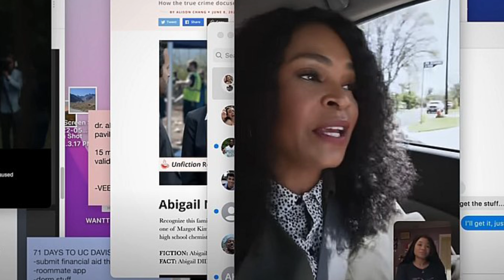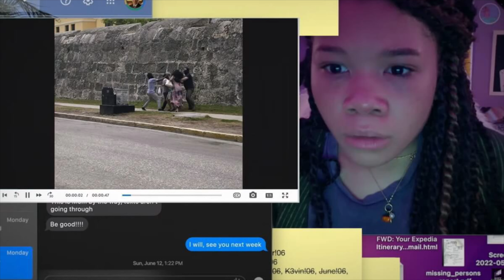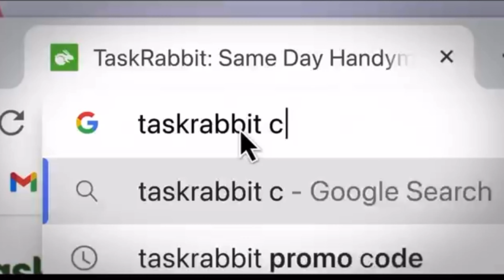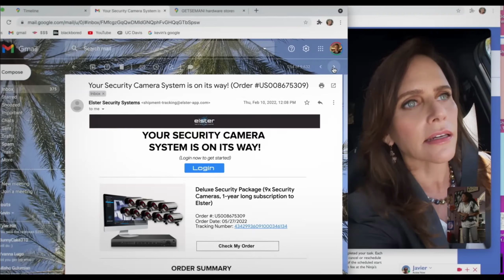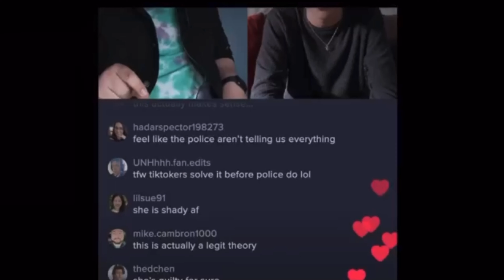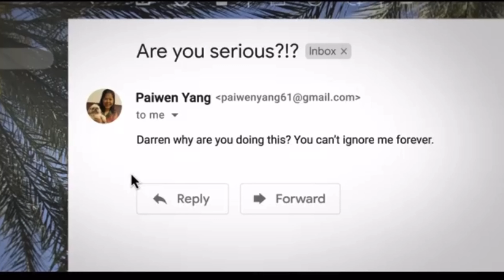Missing-Movie Review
Missing (2023)
Directed by: Nicholas D. Johnson & Will Merrick
Written by: Nicholas D. Johnson, Will Merrick, Sev Ohanian & Aneesh Chaganty
Rated PG

From the creators of "Searching", comes the new thriller/suspense crime film stuck on a digital screen, starring Storm Reid, Nia Long and Ken Leung in "Missing".

When her mother disappears while on vacation in Colombia with her new boyfriend, June's search for answers is hindered by international red tape. Stuck thousands of miles away in Los Angeles, June creatively uses all the latest technology at her fingertips to try and find her before it's too late. But as she digs deeper, her digital sleuthing raises more questions than answers...and when June unravels secrets about her mom, she discovers that she never really knew her at all.

What did you think of the Missing? Did you love it? Hate it? What is your favourite thriller film?

Thanks for the watch. Stay focused and stay awesome!